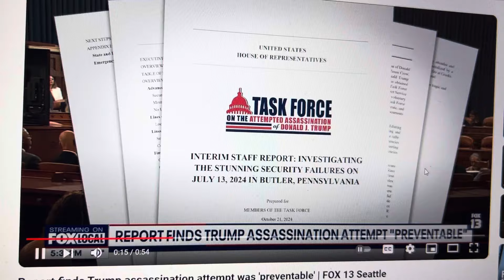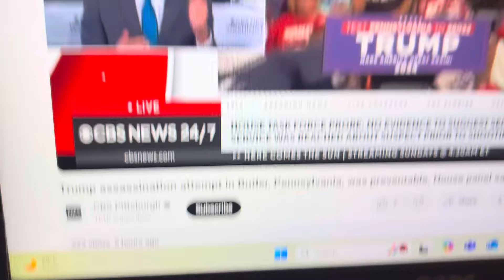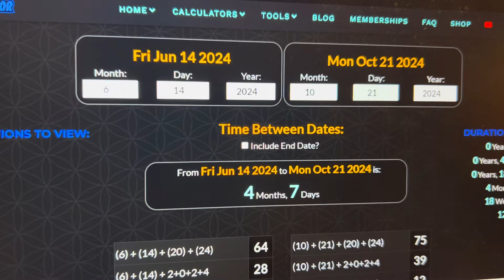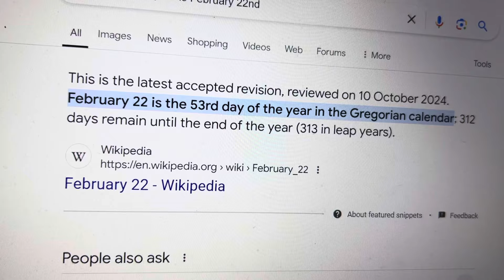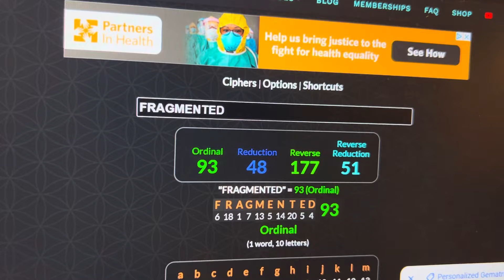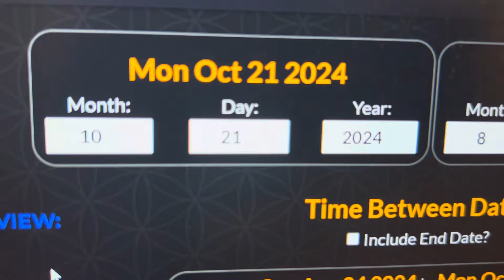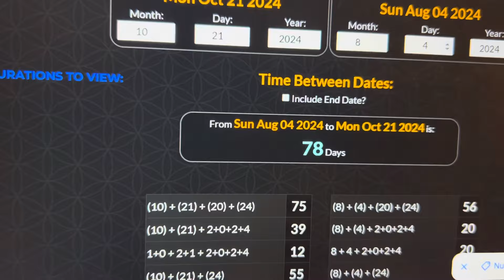BREAKING:TRUMP UN-ALIVE ATTEMPT IN BUTLER…REPORT OUT…